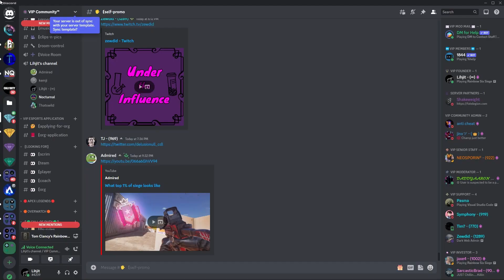Too legit to quit!